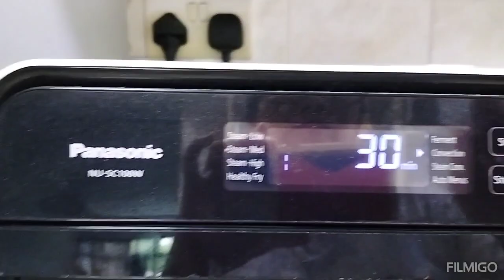Tuna bun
mga sangkap

300g flour AP
50g   butter
90ml fresh milk
60g.  white sugar
2tbsp yeast
1tsp.  salt
1.      egg

tuna
mayonnaise
pepper
salt
cheese